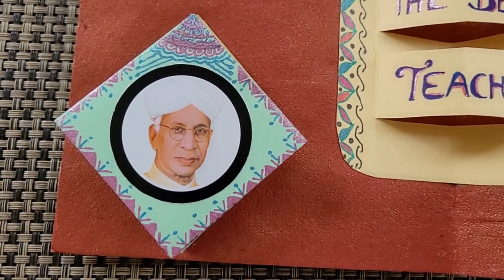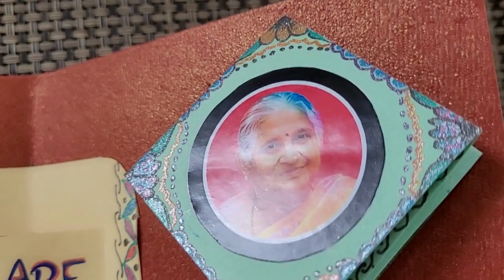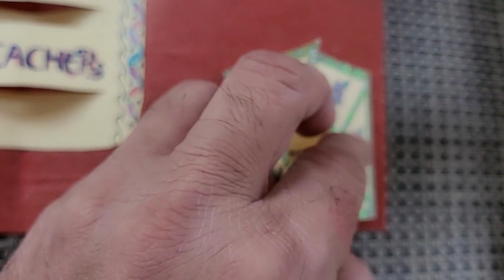Happy Teacher's Day